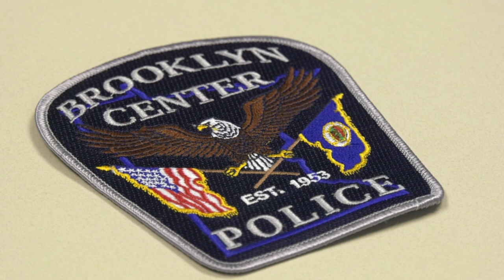Brooklyn Center Police Get New Uniform Patch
Brooklyn Center Police designed a new shoulder patch for their uniform that is the first update the uniform has had in 40 years. The new patch omitted the city’s old logo and added an outline of Minnesota.